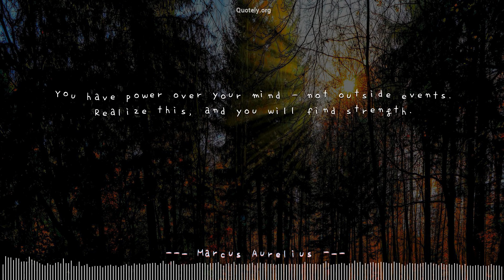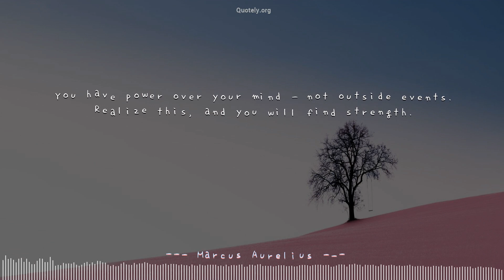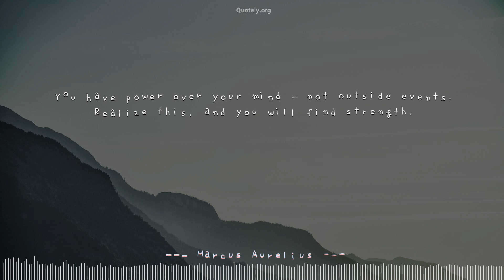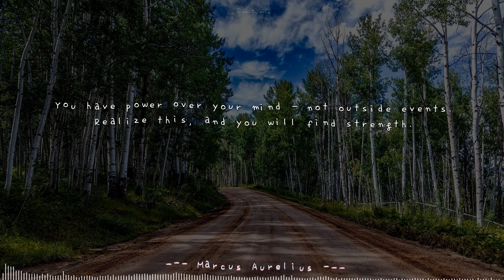[Dancing Quote] Top quote by Marcus Aurelius: Perfect sync with a music!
Dance your mind with ❝You have power over your mind - not outside events. Realize this, and you will find strength.❞ by Marcus Aurelius. Please volume up to enjoy most of this video.Quotes originally from Marcus Aurelius